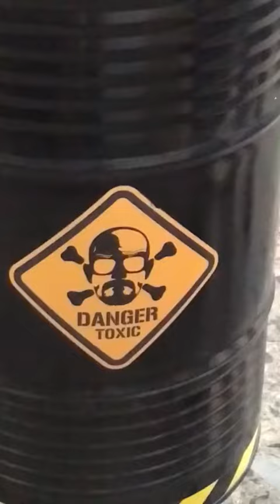THE WARNING AREA... NUEVAS GALERIAS DE TIRO CON AIRSOFT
THE WARNING AREA... NUEVAS GALERIAS DE TIRO CON AIRSOFT En gandia, nuevo concepto, espacio unico en España.